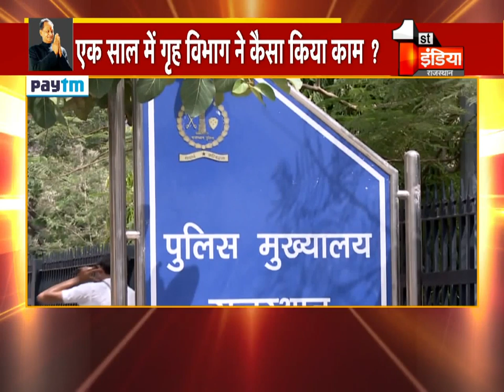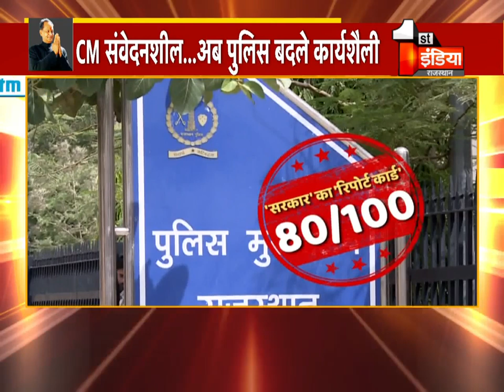Report Card: एक साल में गृह विभाग ने कैसा किया काम?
About this Video:
If CM Gehlot has focused most on any department during the current one-year tenure of the present government… then it is the Home Department… what innovations have been done in this department… Look at the Home Department Report Card